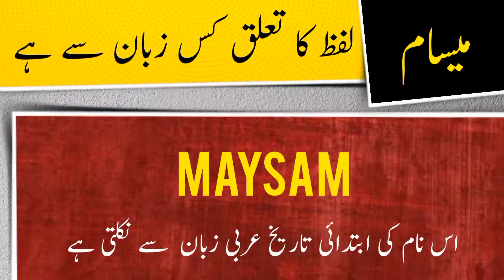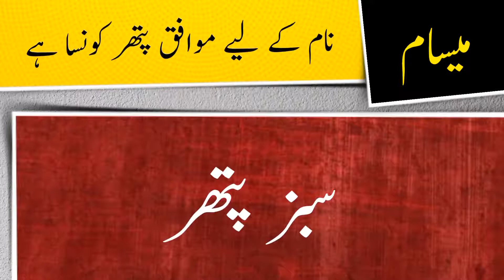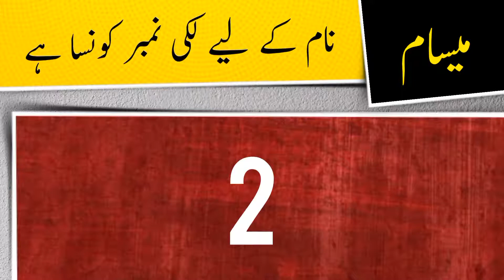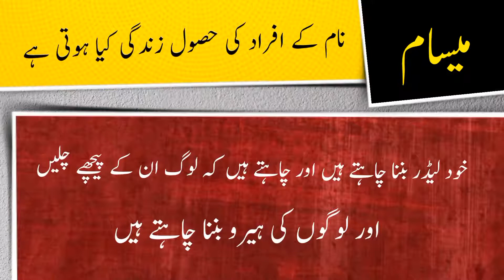Maysam name meaning in urdu and English with lucky number | Islamic Boy Name | Ali Bhai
میسام نام کے معنی ، لکی نمبر اور اس کی تفصیل کیا ہے

assalamualaikum

In this video you will find all kind of details about a urdu name ( Maysam ) in urdu and english language so must watch this video if you have questions  in your mind about Maysam word or name Maysam ( Maysam is Boy name ) like meaning of Maysam or Maysam name meaning , Maysam name ka matlab kya, Maysam name ka meaning kiya hain, Maysam ka lucky number kiya hai, baby name Maysam meaning ke mane kya hain, Maysam kis zuban ya languag ka lafaz hai. kiya Maysam muslim name hai ya none muslim name ha, kiya Maysam Male or Boy name hai ya Boy or larki ka naam hai, Maysam urdu main kaise likhte hain , meaning in hindi, or if you have any other questions so you can ask in comments section

thanks